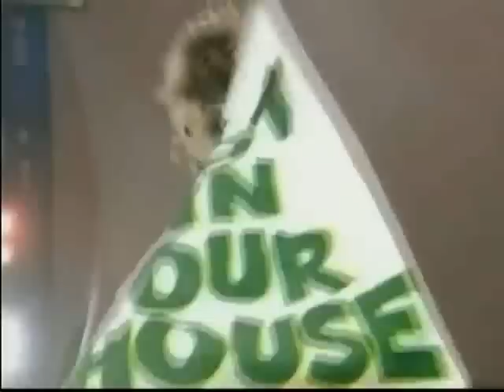NBA on NBC 1994 Sonics vs Nuggets Intro